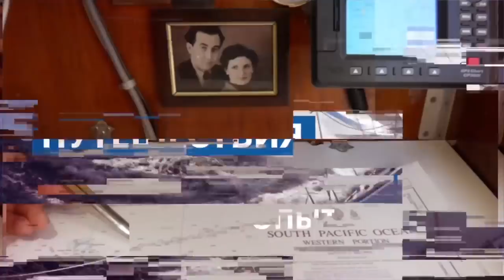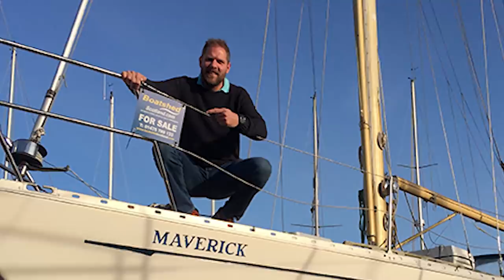GGR - 2018. Обзор №8. Серьёзная поломка лидера гонки Jean-Luc van den Heede (73) и другие новости!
С удовольствием представляю вашему вниманию очередной Обзор гонки GGR 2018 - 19 гг. В нём я расскажу о серьёзной поломке лидера гонки Jean-Luc van den Heede (73) и о том, какое решение он принял для ремонта. Также расскажу о гниющей воде американца венгерского происхождения Istvan Kopar (65). Поговорим о Goose barnacles (гусинные ракушки или морские уточки) которыми обрастает оставшийся флот участников и о том, кто и как с этой проблемой борется!

Напоминаю вам, что это моё, личное, субъективное мнение основанное на моём опыте, мировоззрении и отношению к парусам и морю. Я лишь рассказываю о том, что вижу, слышу, понимаю и констатирую имеемые у меня факты.